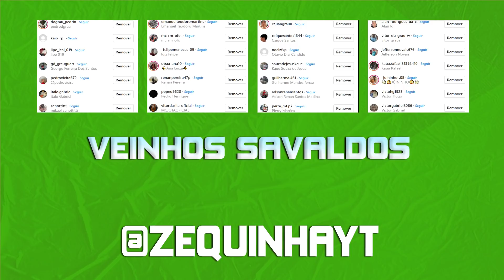FUGA NA ROCAM COM O PAULIN NA GARUPA 😯 😝| GTA 5 VIDA REAL #9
Vídeo novo de GTA 5 VIDA REAL, .

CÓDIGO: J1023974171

Participantes.